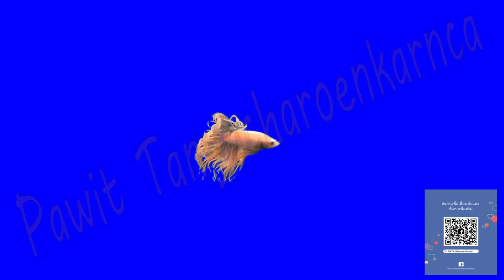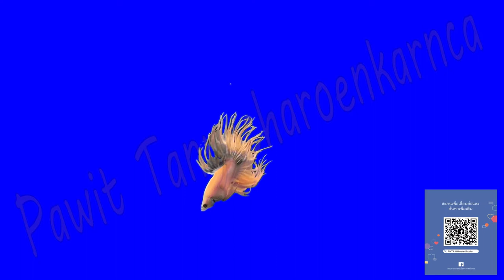Betta splendens Siamese ( Green Crown tail )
Blue Screen Footage Video clip specification :
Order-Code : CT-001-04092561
Format :- H264